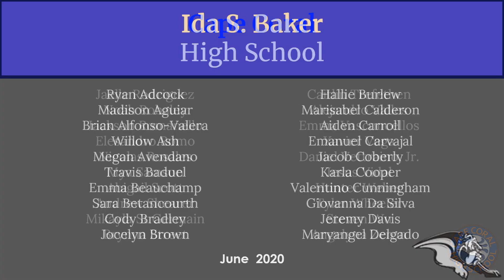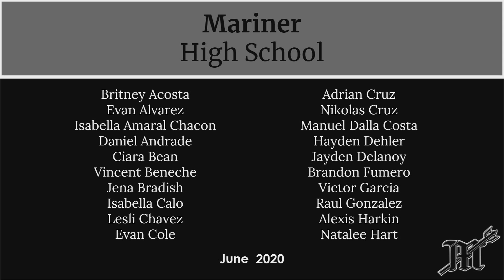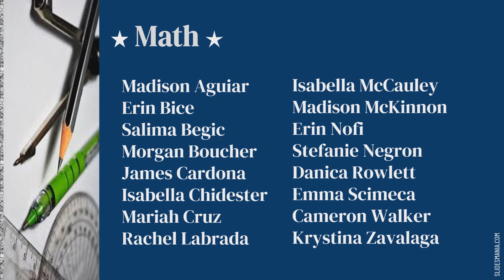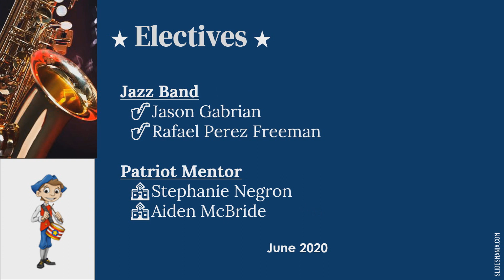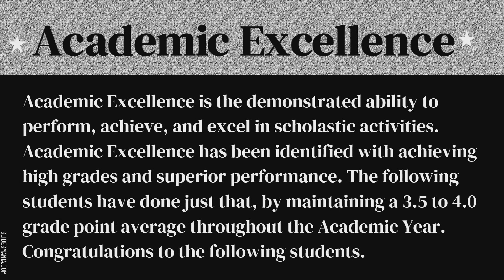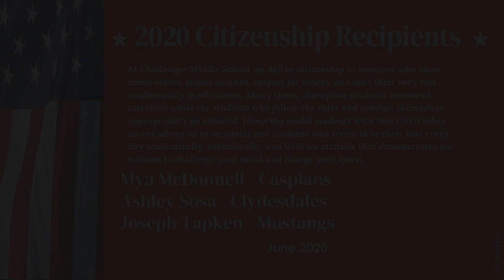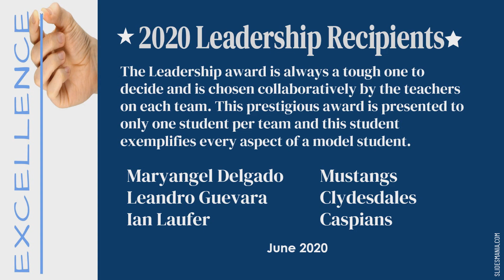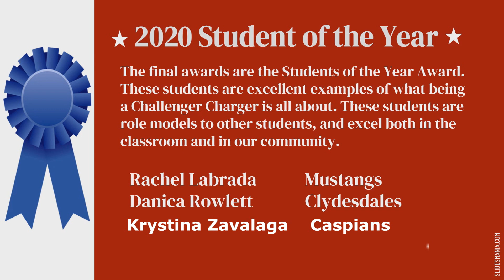8th Grade Promotional